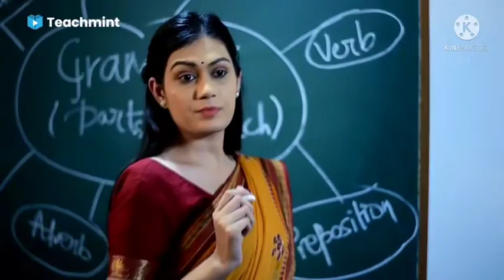Rajma Chana Dal Ki Tasty &Easy Recipie || Kafi Time Bad Vlog Soot Ki Hu || Mood Kharab Tha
hi
guys welcome back to priya ki life me mai hu priyanka kaise hai aaplog mai theek hu bas kuchh dino se mood kharab tha jo maine vlog me bataya hai aur rajma chanedal ki easy &tasty recipie share ki hu kafi time bad vlog soot ki hu to jarur dekhe vlog

thankyou

pati nahi jate hai mere sath